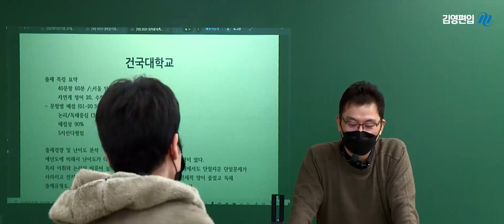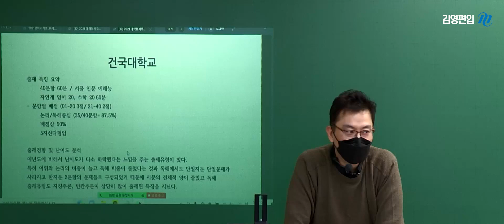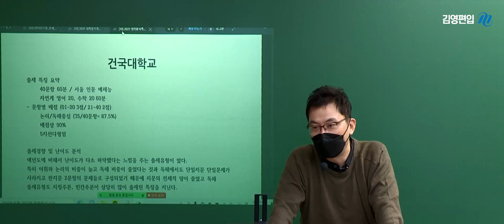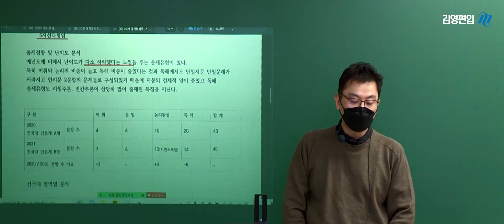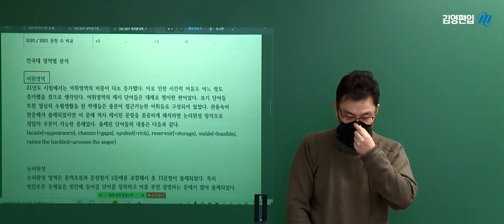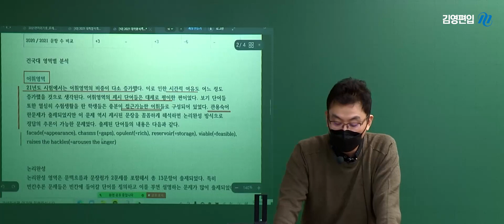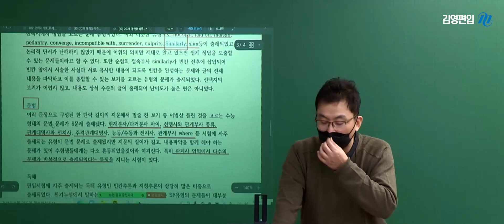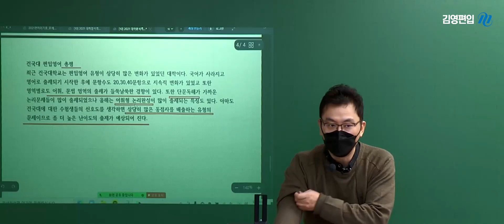[김영편입] 영어 김응석 - 건국대 이렇게 나온다 '응쌤의 천기누설'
편입영어 김응석 선생님의 건국대학교 기출 '천기누설'